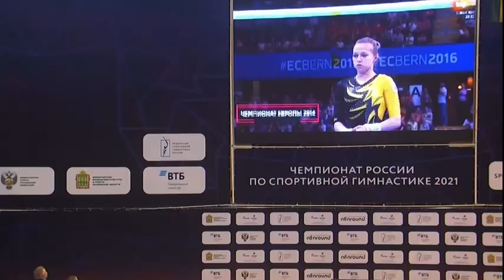Happy Retirement Dasha